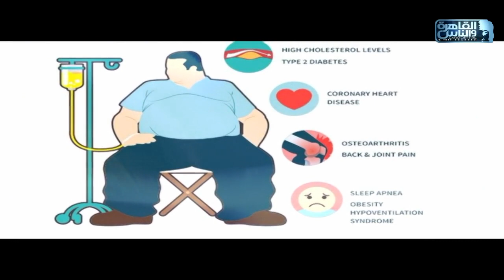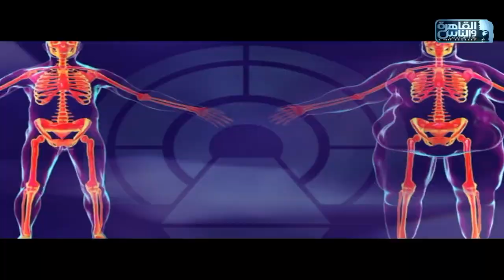الدكتور | جراحات السمنة المفرطة مع دكتور كريم صبري